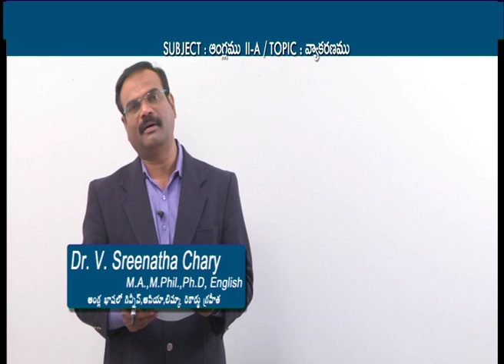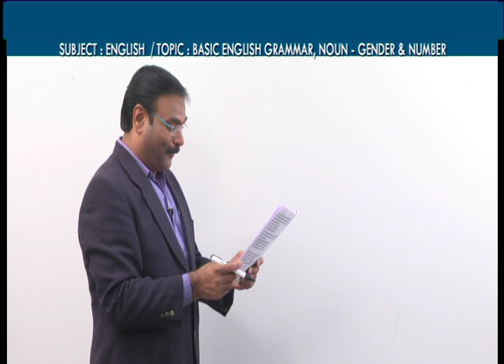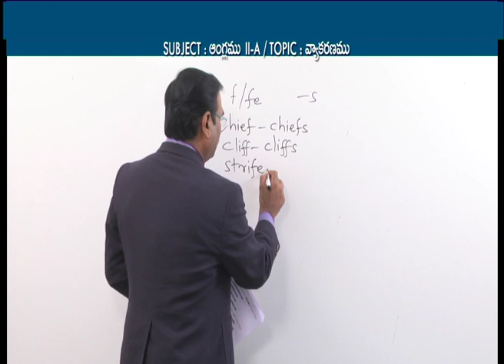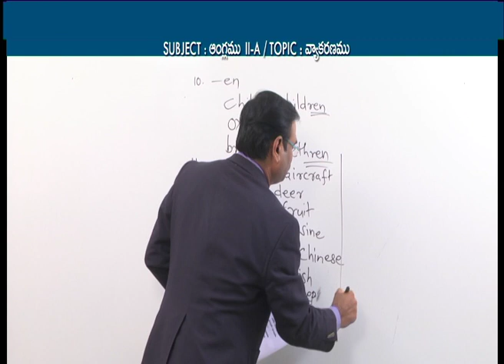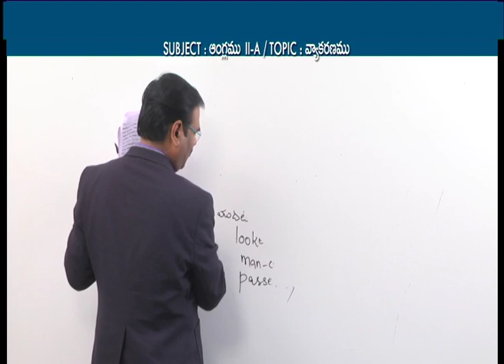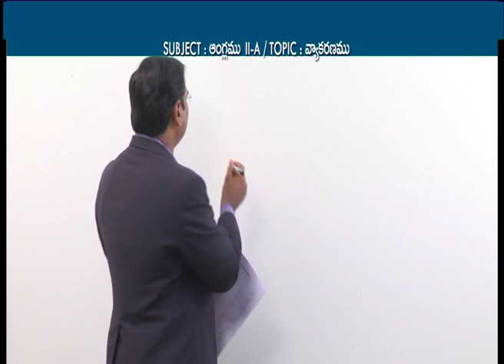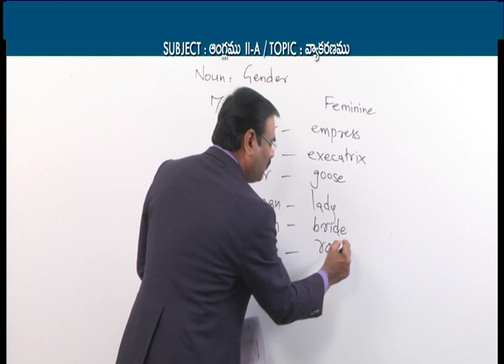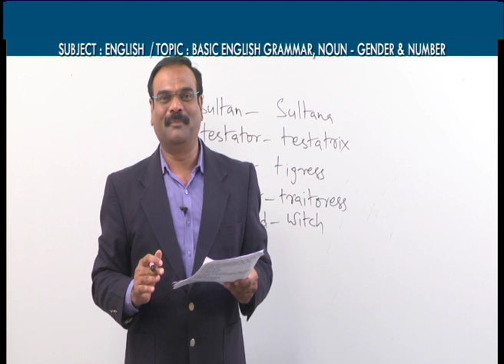ENGLISH - BASIC GRAMMAR - NOUN - GENDER & NUMBER | Dr. SREENATHA CHARY | GURUKULA UDYOGA GUIDE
T-SAT || ENGLISH - BASIC GRAMMAR - NOUN - GENDER & NUMBER |  Dr. SREENATHA CHARY | GURUKULA UDYOGA GUIDE

T-SAT Network Digital Classes are Now Available on Following Platforms:

👉Install T-SAT App:
1. For Android Users: Play Store
2. For Apple Users: AppStore